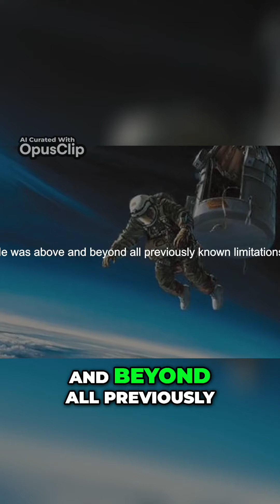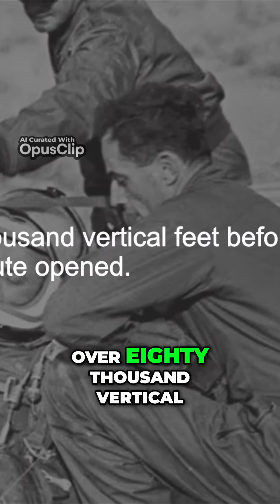Captain Joseph Kittinger The Gravity Defying Leap into the Unknown#shorts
_Meditation Is My Medication_

In the late nineteen fifties Captain Joseph Kittinger was a pilot in the Air Force tapped for experimental aviation and skydiving duty in New Mexico He wasn't a household name In fact hardly anybody knew the first thing about him until August of the same year when he donned a red duct tape pressure suit and boarded an open-sided gondola tethered to an onion-shaped helium balloon He flew that rig nearly twenty miles high until he reached the thin atmospheric line where everything goes from blue to black He traveled to a place where the horizon did not exist He was above and beyond all previously known limitations Suspended at one hundred two thousand eight hundred feet he unclipped his harness stepped into space His free fall lasted nearly five minutes His maximum velocity was six hundred fourteen miles per hour He plummeted over eighty thousand vertical feet before his primary chute opened This was no Red Bull sponsored party It wasn't a television show Kittinger wasn't an entertainer He was an explorer a seeker of a new realm for the world His flight and his jump helped make man's space flight possible and also for himself